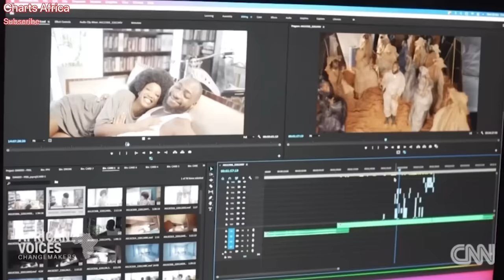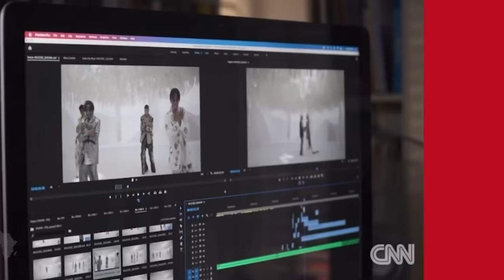Davido FEEL behind the scenes